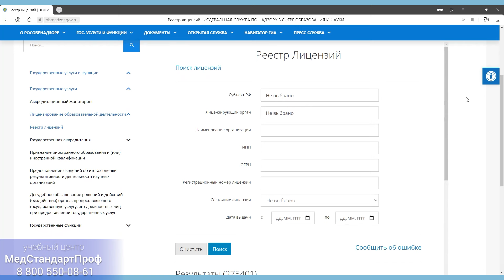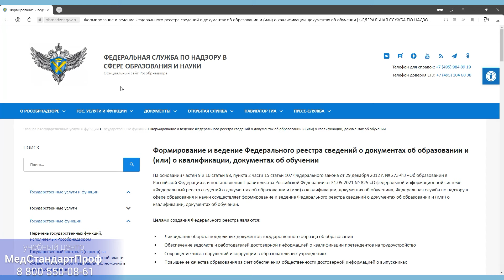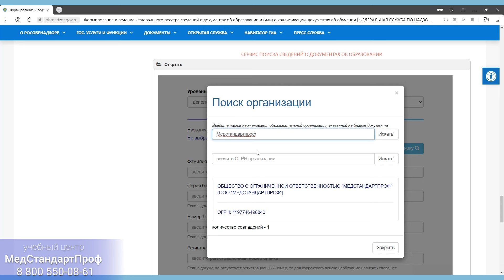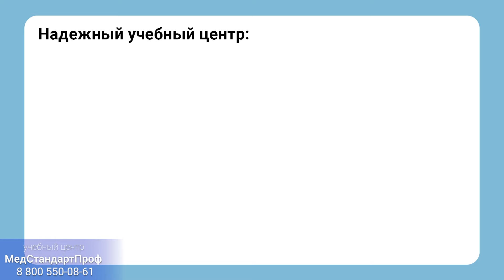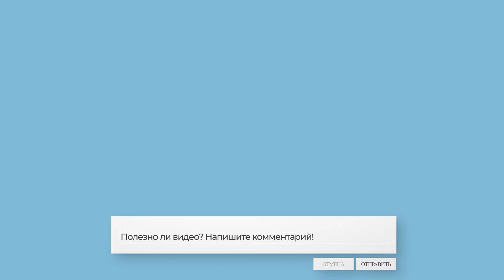Как выбрать надежный учебный центр для успешной аккредитации?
Разбираем, на что следует обратить внимание при выборе учебного центра, чтобы избежать потери денег и проблем с аккредитацией.
(МедСтандартПроф) – услуги по дополнительному образованию для врачей, медицинских сестер и фармацевтических работников

• Повышение квалификации;
• Профессиональная переподготовка;
• Подготовка к аккредитации;
• Первичная и первичная специализированная аккредитация;
• Оформление квалификационной категории;
• Сопровождение по набору баллов НМО (ЗЕТ).